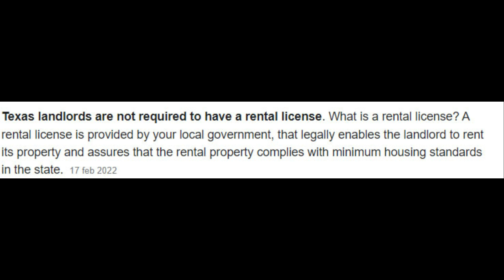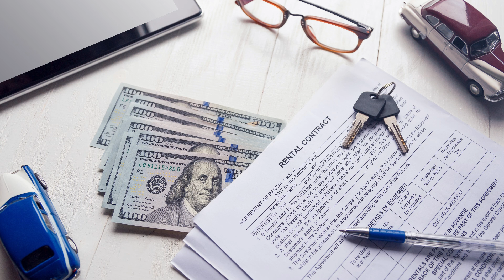Cómo rentar correctamente tu casa o departamento en USA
Bienvenidos a 4k Brothers .

" Canal de memes (tonterias chistes y mucho mas)"

Encuentranos facilmente con nuestros Hashtags propios

G.E.R. STUDIOS